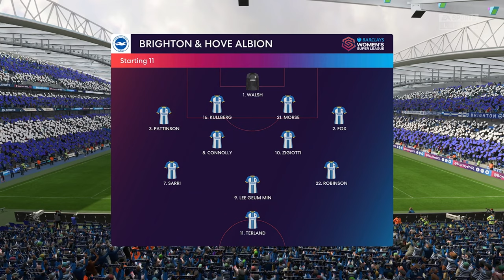FIFA 23 Gameplay: Brighton & Hove Albion WFC vs Reading F.C. Women - (Xbox Series X) [4K60FPS]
FIFA 23 Gameplay: Brighton & Hove Albion WFC vs Reading F.C. Women - Full Match & Gameplay
FIFA 23 is an upcoming football simulation video game published by Electronic Arts. It will be the 30th and final installment in the FIFA series that will be developed by EA Sports, and is scheduled to be released worldwide on 30 September 2022 for PC, Nintendo Switch, PlayStation 4, PlayStation 5, Xbox One, Xbox Series X/S and Google Stadia.

The game will be the final under the partnership between EA and FIFA. Future football games by EA without the inclusion of the FIFA name are set to be named under the banner of EA Sports FC.

FIFA 23 will feature a limited degree of crossplay. Crossplay will be available in FIFA Ultimate Team (FUT) Division Rivals (excluding co-op), FUT Champions, FUT Ultimate Online Draft, FUT Online Friendlies (excluding Co-Op), FUT Play a Friend, Online Friendlies, Online Seasons (excluding Co-Op Seasons) and the Virtual Bundesliga. However, crossplay will be limited to consoles that fall within the same console generation. For example, those on the PlayStation 4 will be able to play with and against players on Xbox One, but not the PlayStation 5 or Xbox Series X/S and vice versa. Pro Clubs will not support crossplay.

The decision to omit Pro Clubs from crossplay has received criticism from the FIFA community.

The game will feature what's being dubbed as "HyperMotion2", a system of match capture with machine learning from real life football matches to create over 6,000 in-game animations. Technical Dribbling uses what is being called the Active Touch system to improve the footballer's path to the ball and improve a player's turning and dribbling with more responsiveness. Both systems are exclusive to current-gen versions (i.e. PS5, Xbox Series X/S, Stadia and PC).

Genres: Sports video game, Simulation video game, Soccer video game, Simulation Game,
Simulation, Sports

Developers: Electronic Arts, EA Vancouver, EA Romania, EA Canada & EA Romania

Platforms: Xbox Series X and Series S, PlayStation 4, Xbox One, Nintendo Switch, PlayStation 5, Google Stadia, Microsoft Windows

Series: FIFA, UEFA Champions League

Timelines
0:00 intro
1:54 1st Half
27:13 Halftime
29:38 2nd Half